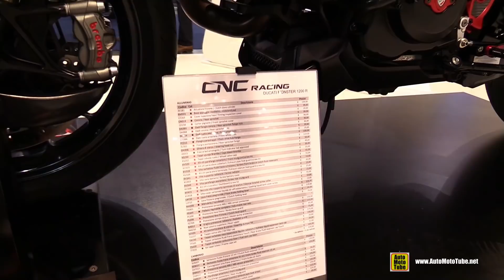2017 Ducati Monster 1200R Customized by CNC Racing - Walkaround - 2016 EICMA Milan